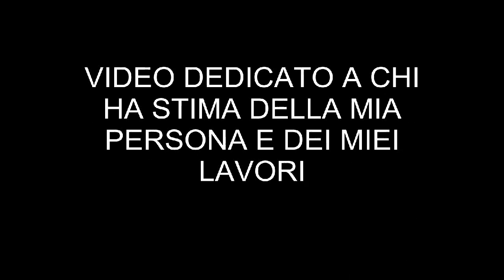TREMA LA TERRA AL PASSAGGIO DEL....CAIMANO !!!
Un ennesimo regalo da parte mia per tutti i miei amici sparsi per il mondo che hanno stima di me,questo è un video che ha un significato particolare,combatte l'invidia che esiste verso chi esprime in maniera sincera la propria passione ferroviaria.